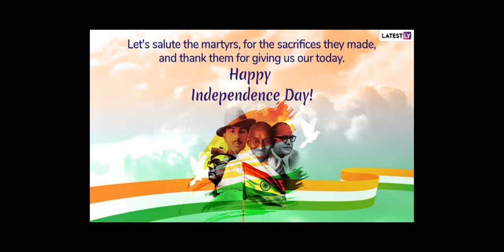Creation Movement II Day 21 (15.08.2020)